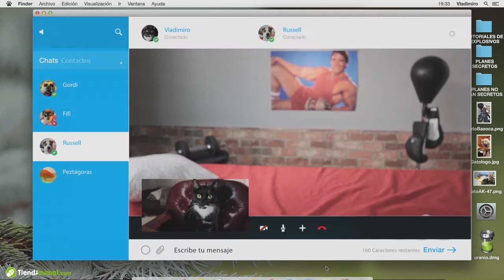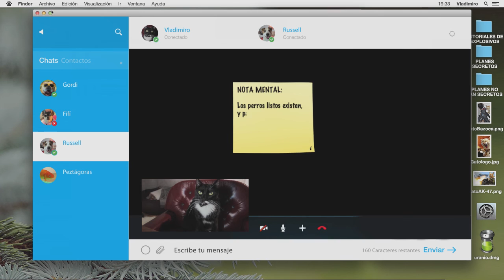Consejos de Vacunación - QMDC 1x09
Russell es un perrete muy jovencito que sabe cómo usar las nuevas tecnologías, por eso le muestra a Vladimiro la última Terrier a la que conoció en la red social Perrinder, una preciosa Terrier, y su cachorrín, de los que se ha quedado totalmente coladitos hasta el punto de darse cuenta que se ha convertido en todo un padrazo.